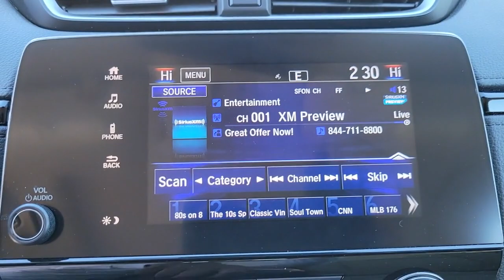2019 Honda CR-V Tampa, Clearwater, St. Petersburg, Pinellas Park, Palm Harbor, FL 911501A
Platinum White Pearl Used 2019 Honda CR-V available in Tampa, Florida at Crown Honda. Servicing the Clearwater, St. Petersburg, Pinellas Park, Palm Harbor, FL area.

Crown Honda
7671 U.S. Hwy. 19 N.

This 2019 Honda CR-V EX in Platinum White Pearl features: Certified. CARFAX One-Owner.brPriced below KBB Fair Purchase Price! Odometer is 10407 miles below market average!brbrAll prices plus sales tax tag and titling and dealer service fee of $999.00 which represents cost and profits to the selling dealer for items such as cleaning inspecting adjusting new vehicles and preparing documents related to the sale. A Better Way To Buy.